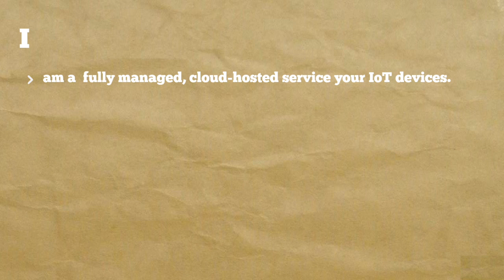IBM IoT Foosball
IBM IoT Foosball demonstrates how Foosball connected with Watson IoT can bring the power of analytics to the Game.